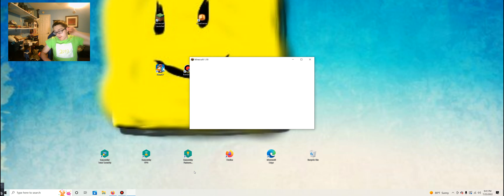Legomaster627's Creations: Ep. 134! 6 Years On YouTube Setup! :D July 25,2022!